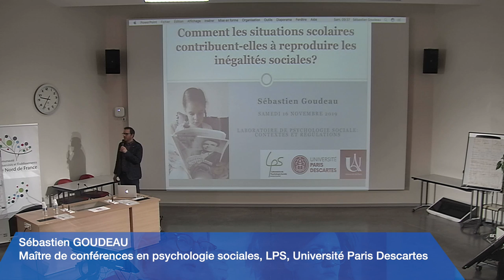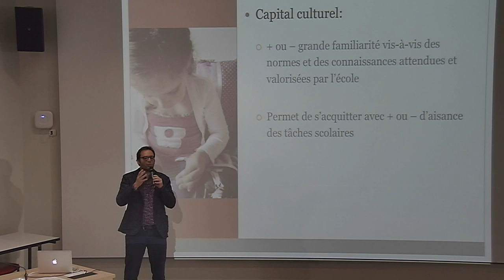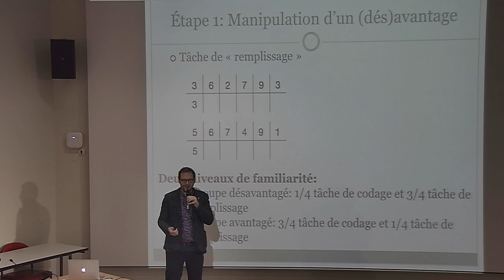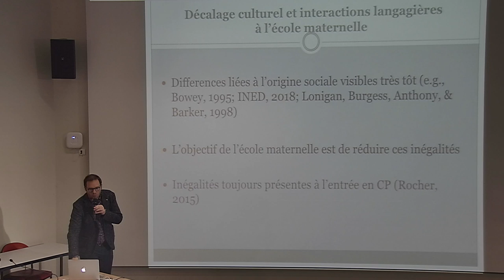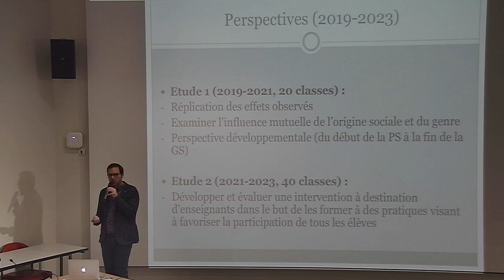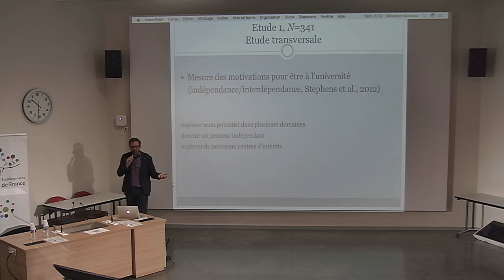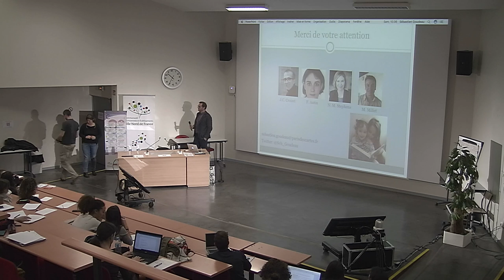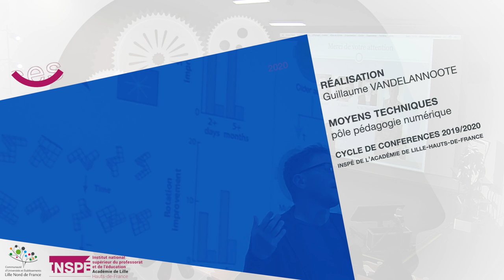Sébastien GOUDEAU - Les inégalités sociales & le système éducatif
Comment les situations scolaires contribuent à reproduire les inégalités scolaires?
Sébastien GOUDEAU, maître de conférences en psychologie sociale, LPS, Université Paris Descartes

Samedi 16 novembre 2019, site INSPÉ de Villeneuve d'Ascq